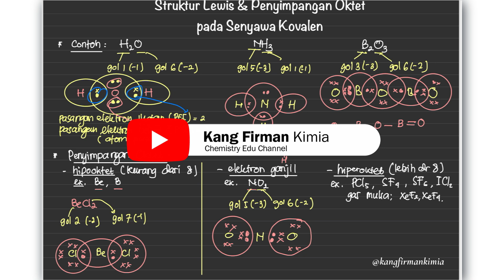Penggambaran Struktur Lewis & Penyimpangan Aturan Oktet: Penjelasan Lengkap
📚 Belajar Struktur Lewis dan Penyimpangan Aturan Oktet dengan Mudah!
Struktur Lewis adalah cara sederhana untuk menggambarkan susunan elektron di sekitar atom dalam sebuah molekul. Namun, tahukah kamu bahwa tidak semua molekul mematuhi aturan oktet? Dalam video ini, kita akan membahas semuanya dengan lengkap dan jelas!

✅ Apa itu struktur Lewis, dan bagaimana menggambarnya?
✅ Langkah-langkah menggambarkan struktur Lewis untuk molekul sederhana seperti H2O dan NH3.
✅ Contoh molekul dengan penyimpangan aturan oktet, seperti:
Defisit elektron (hipooktet): BeCl2
Surplus elektron (hiperoktet): SF4
Jumlah elektron ganjil: NO2
✅ Pentingnya memahami struktur Lewis dalam mempelajari reaksi kimia dan ikatan antaratom.

✨ Penjelasan dilengkapi dengan animasi, diagram, dan contoh soal untuk membantu kamu memahami penggambaran struktur Lewis dan penyimpangan oktet dengan lebih mendalam.

🧪 Timestamps:
0:00 - Intro
0:30 - Apa itu struktur Lewis?
0:40 - Langkah-langkah menggambarkan struktur Lewis sederhana
4.50 - Struktur lewis ikatan kovalen dengan atom pusat lebih dari satu
7:30 - Penyimpangan aturan oktet: defisit (hipooktet), surplus (hiperoktet), dan elektron ganjil
12:30 - Penutup

💬 Komentar:
Masih bingung dengan cara menggambarkan struktur Lewis atau memahami penyimpangan aturan oktet? Jangan ragu untuk bertanya di kolom komentar!